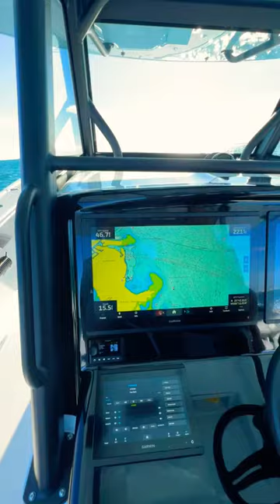Yellowfin 39 with 1200hp